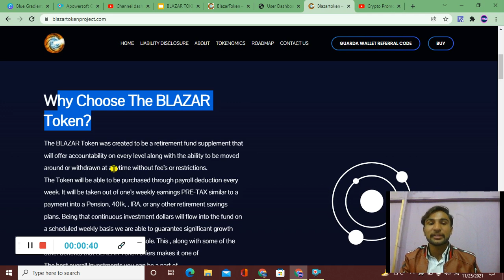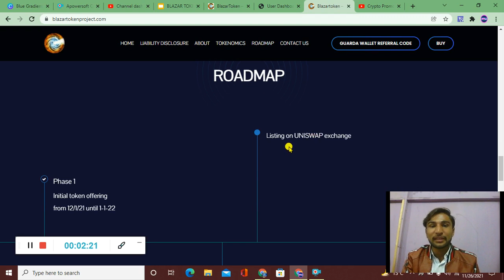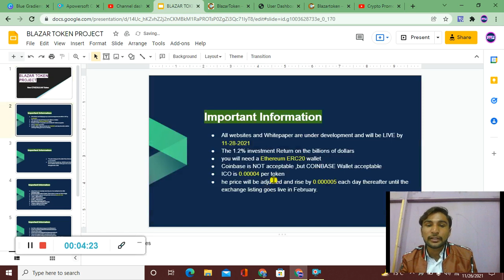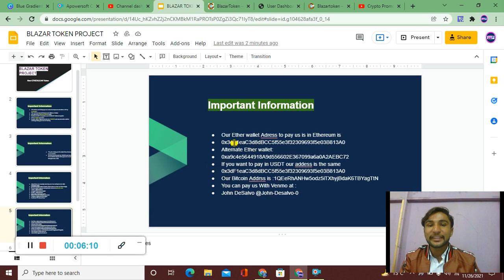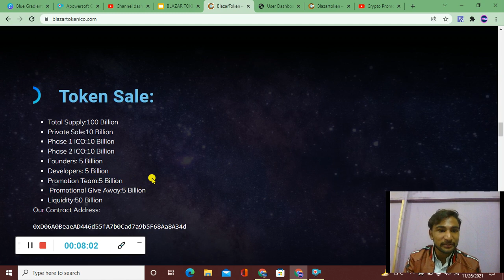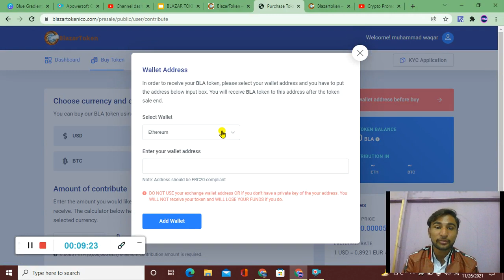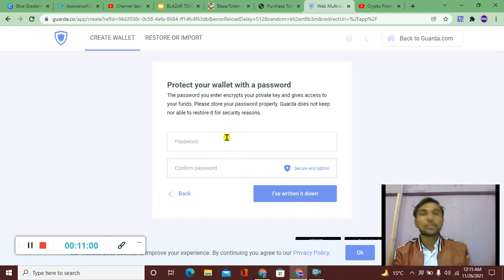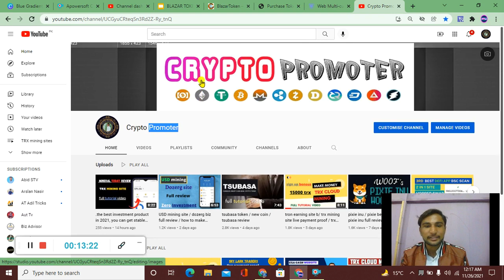blazar token full review / new token launch details / token presale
► Aslam-o-Alaikum!!

Our Ether wallet Adress to pay us is in Ethereum is
0x3dF1eaC3d8dBCC5f55e3f32309693f5e03B813A0
Alternate Ether wallet:
0xa9c4e5644918A9d556602E367099a6a0A2AEBC72
If you want to pay in USDT our addess is the same
0x3dF1eaC3d8dBCC5f55e3f32309693f5e03B813A0
Our Bitcoin Addrss is :1QEeRhANHw5odz5iTXhyjBdaK6TBYagTtN
John DeSalvo @John-Desalvo-0
John DeSalvo
$Sealteamdrive

Regard  BY:👇👇
             Crypto Promotor